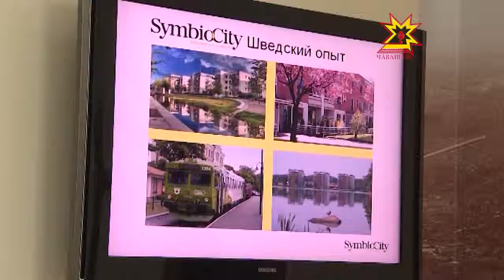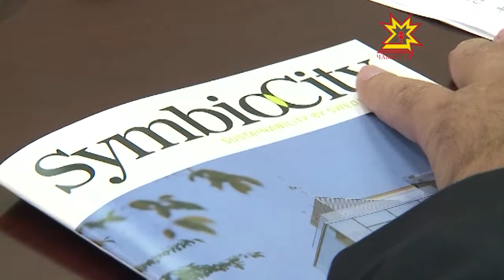В Чебоксары приехал советник посла Швеции в России Томас Халлберг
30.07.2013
За два дня пребывания в столице он планирует поделиться опытом в сфере строительства и энергосбережения; подсказать, как управлять отходами и встать на курс устойчивого развития и презентовать программу «Симбиосити».